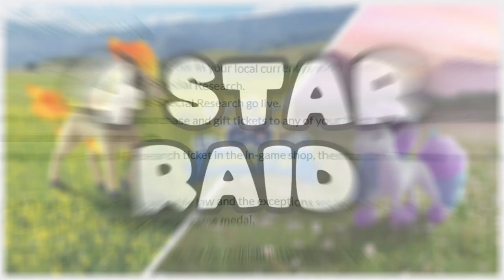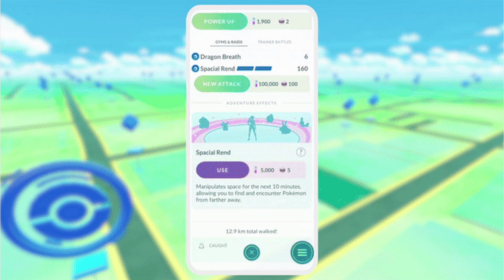DON'T MISS THE 3x STARDUST on Ponyta Community day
Hey Everyone

Get ready for a Stardust bonanza! The September 2024 Community Day in Pokémon GO features Ponyta and Galarian Ponyta, with a whopping 3x Stardust bonus! In this video, we'll guide you through everything you need to know to make the most of this exciting event.

Learn about:

Event bonuses: Discover all the special perks, including increased Candy and Candy XL rates.

Field research tasks: Find out what rewards you can earn by completing these tasks.

Shiny hunting tips: Maximize your chances of encountering Shiny Ponyta and Galarian Ponyta.

Mega Pokémon strategies: Learn how to use Mega Pokémon to boost your catches and rewards.

Event bundles and special research: Get the details on the exclusive offers available during the Community Day.

Event Details:
• 3x Stardust
• 3 Hour Lure Modules and Incense
• 2x Candy for catching Pokemon
• Snapshot Surprises
• Boosted Shiny Odds (1 in 25)
• Evolve Ponyta or Galarian Ponyta to have a Rapidash that knows the charged attack wild charge
• Pokestop Showcases Available